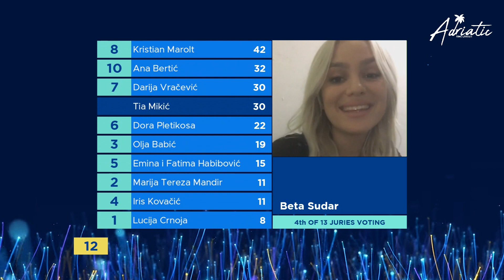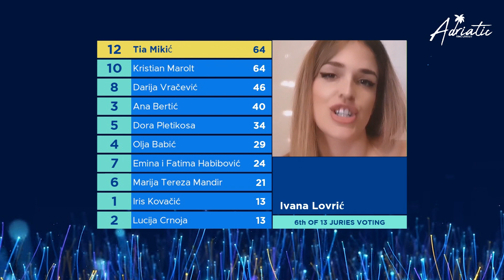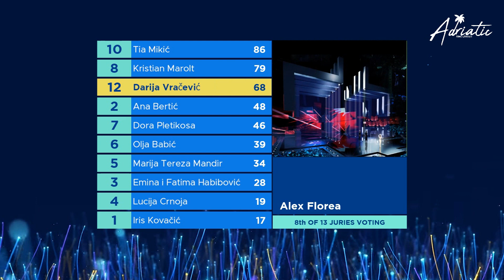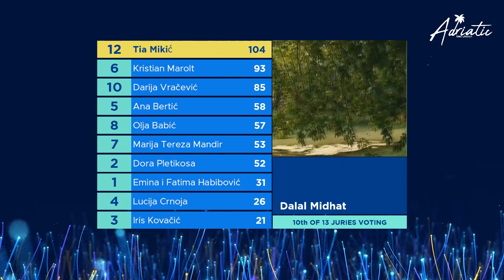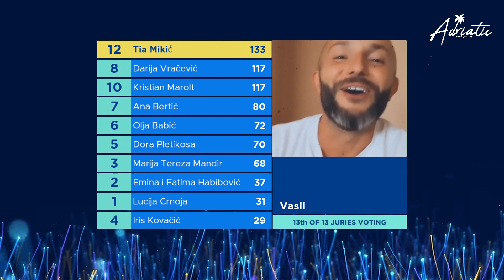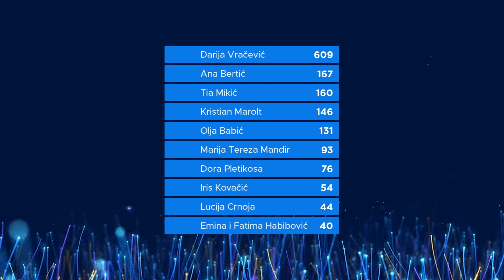Grand Final // Adriatic Song Contest 2020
HOSTS: Elizabeta & Bigfoot